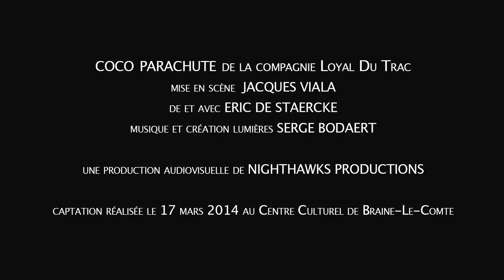Coco parachute - teaser de la captation